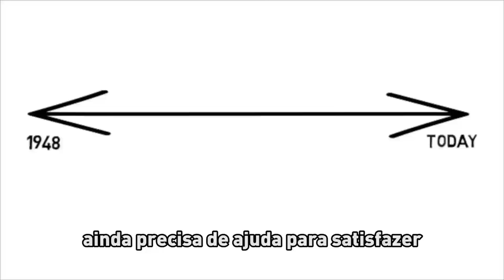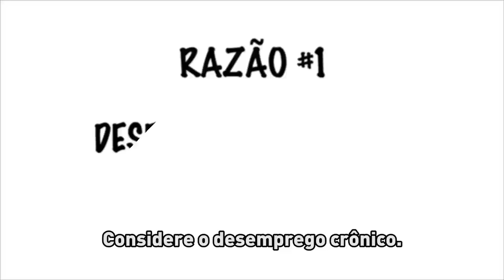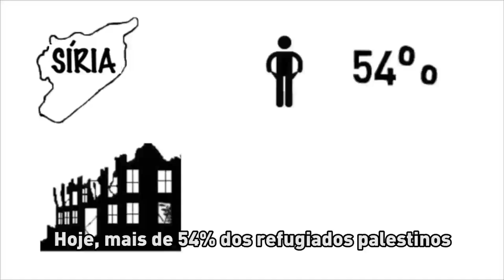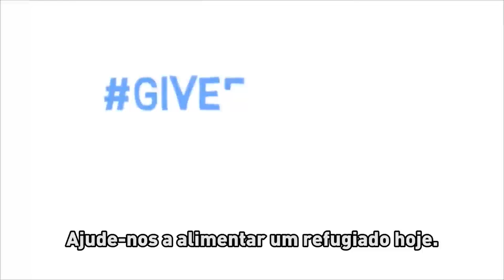O que mantém os palestinos na pobreza?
Saiba neste vídeo da Agência das Nações Unidas de Assistência aos Refugiados da Palestina (UNRWA).